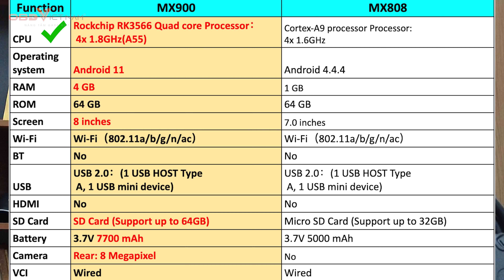SO SÁNH AUTEL MX 900 VỚI MX808 - KHÁC BIỆT ĐÁNG KỂ SO VỚI BẢN CŨ !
Autel MaxiCheck MX900 phiên bản nâng cấp từ dòng sản phẩm MX808. Với thiết kế đa nhiệm thông minh, dễ dàng thao tác và sử dụng phù hợp với nhiều đối tượng. Cùng OBD Việt Nam tìm hiểu sản phẩm này nhé!
► Liqui Moly Việt Nam : 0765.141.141